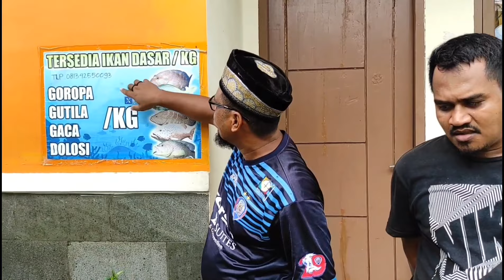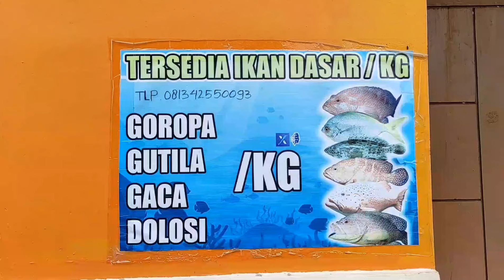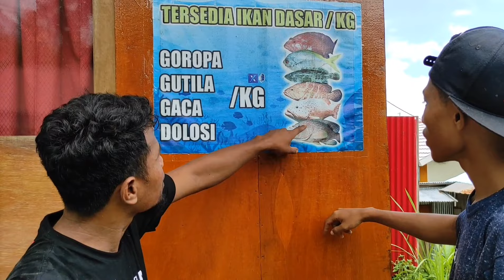GARA-GARA UTANG IKAN UNDI DENG BUYUNG DAPA ROTANG